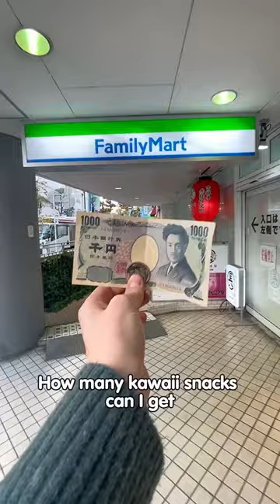ALL THESE Kawaii Snacks for JUST $10.00?! 🏪🛒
We found ALL THESE kawaii snacks for JUST $10 from Family Mart in Tokyo! 😋